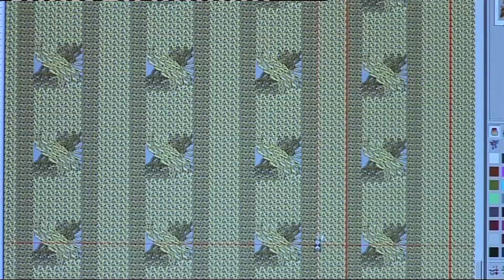CAD/CAM in Textile Manufacturing (Preview)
27 mins/ KS 3-4 / 2006

CAD/CAM is transforming the modern world of textile design and manufacturing. This resource looks at four areas of the UK textile industry where cutting edge technology is being used: Digital Printing, Embroidery, Knitting and Laser cutting. For each case study the programme shows how CAD/CAM is used at different stages of the production process. Designers explain how they work in function of new technologies and manufacturers illustrate how they use CAD/CAM and the benefits it brings to their business.

The accompanying teachers notes include: photocopiable student activities, advice on how CAD/CAM and ICT can be incorporated into student work, as well as further background information on the case-studies seen in the DVD.

Endorsed by Edexcel for use with their GCSE in Design and Technology: Textiles Technology.

Recommended by AQA in their resources list for both their GCSE and GCE D&T Textiles specifications.

Suggested exam board specification links:

AQA
GCSE D&T Textiles
GCE D&T Product Design (Textiles)

Edexcel
GCSE D&T Textiles

OCR
GCSE D&T Textiles

WJEC
GCSE   D&T Textiles